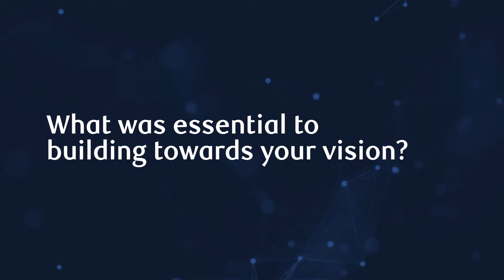Dave McKay & the Transformational Power of AI | Artificial Intelligence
Dave McKay, President and CEO of RBC discusses how RBC is leveraging AI to transform how we do business and create greater value for clients.

Discover more about how RBC Capital Markets is integrating expertise with advanced AI to solve complex business challenges for our clients:

RBC Capital Markets is recognized by the most significant corporations, institutional investors, asset managers, private equity firms, and governments around the globe as an innovative, trusted partner with an in-depth expertise in capital markets, banking, and finance.

We are well-established in the largest, most mature capital markets across North America, Europe, and the Asia-Pacific region, which collectively encompass more than 75% of global investment banking activity each year.

We are part of Royal Bank of Canada (RBC), a leading, diversified provider of financial services and one of the strongest banks globally. Founded in 1864, RBC is the 10th largest bank worldwide and the 5th in North America, as measured by market capitalization.

RBC is among a small group of highly rated global banks and is recognized time and time again for its financial strength, market leadership and philanthropic work.

About Dave McKay, President & CEO, RBC

Dave McKay is President & CEO of RBC, Canada’s biggest bank, and one of the largest in the world by market capitalization. Dave is credited with helping transform the bank’s retail division and introduce new technology that has enabled RBC to adapt and evolve to rapidly-changing consumer demands. In 2015 he led the acquisition of City National Corp., creating a platform for growth with institutional, corporate and high net worth clients in the U.S. Dave joined RBC in 1988 as a computer programmer before moving to the retail banking arm. He held progressively senior roles in Canada and Japan in retail and business banking, group risk management, and corporate banking, ultimately becoming Group Head, Personal & Commercial Banking in 2012. A champion for Canada’s innovation ecosystem, Dave leads RBC’s support for and partnerships with universities, start-ups and accelerators, particularly in transformational technologies such as artificial intelligence and blockchain. He also advocates for youth, supporting the development of RBC Future Launch, a 10-year, $500 million commitment to help young people build the skills and capabilities required to succeed in a changing world.